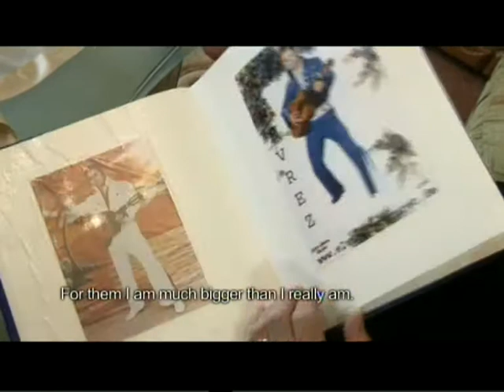Elvis Presley Imitator Impersonator Nevrez in Metropolis TV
You can see here a short Television Review recorded for Nederlands Television Channels VPRO and NED3 named Metropolis TV presenting the famous Turkish Elvis Presley Imitator Impersonator Double Nevrez Caliskan from Duisburg in Germany together with his little son ... his son is maybe the one of the youngest child Elvis Tribute Artists in the world. He isan Elvis Fan since he was a baby ;-)